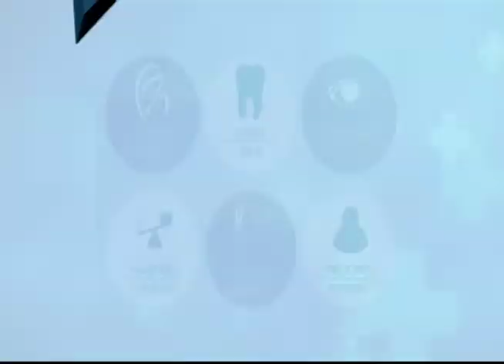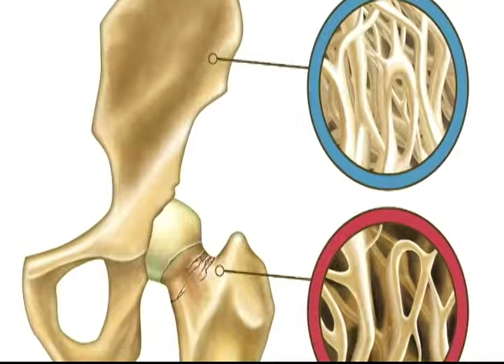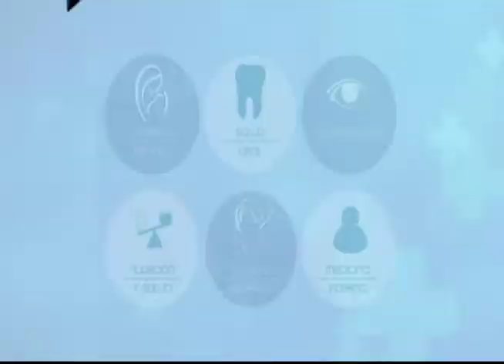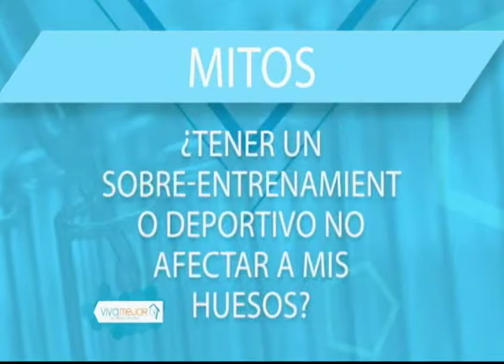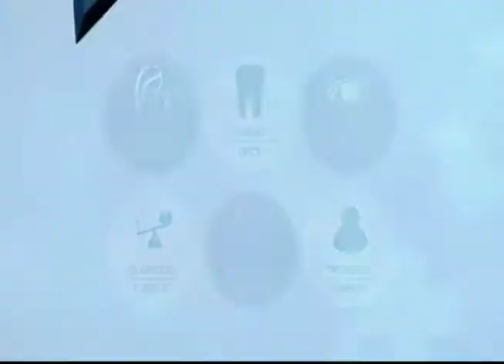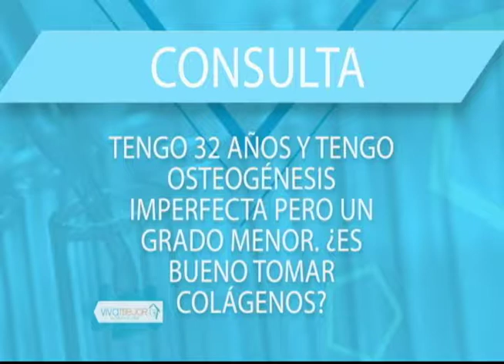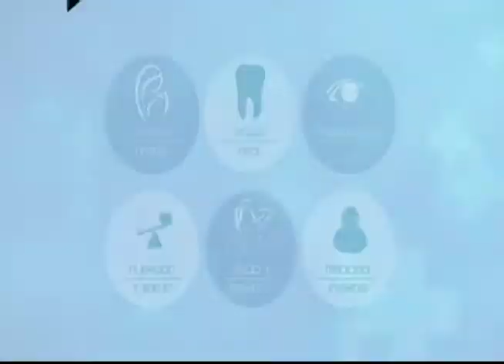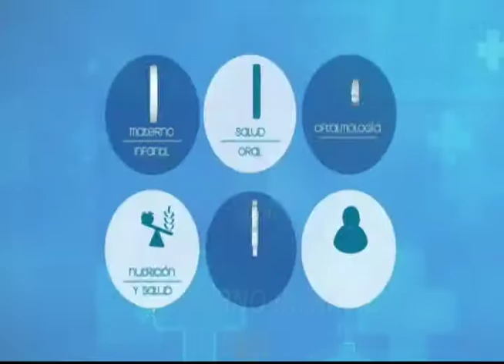VIVA MEJOR | LESIONES DEPORTIVAS